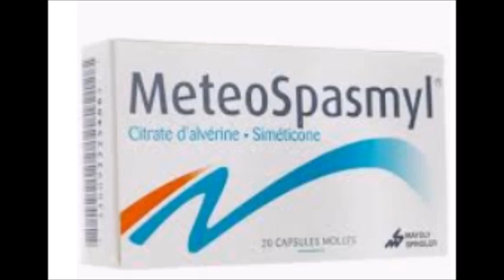Les 12 Coups de Midi un traitement pour Eric pour qu 39il évite de se la péter